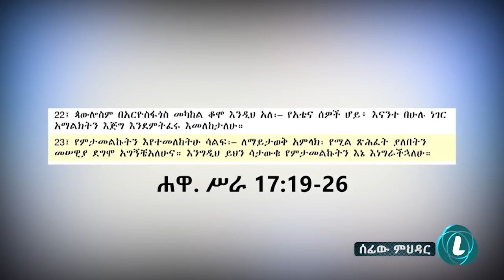LTV WORLD: SEFEW MEHEDAR : ኢሬቻ ሀይማኖት ነው - ክፍል 2